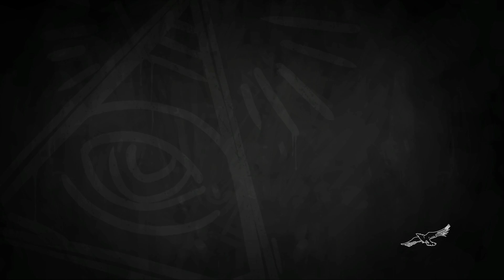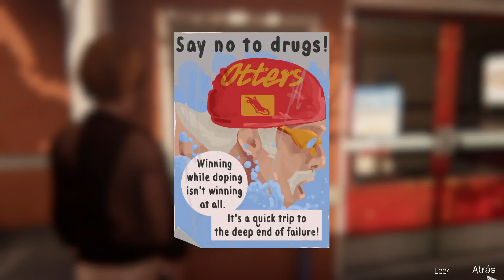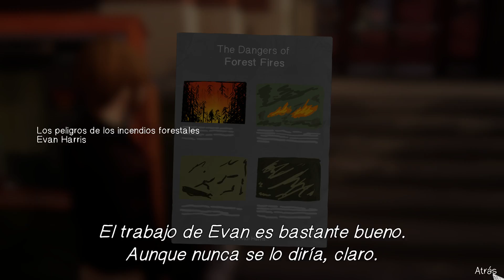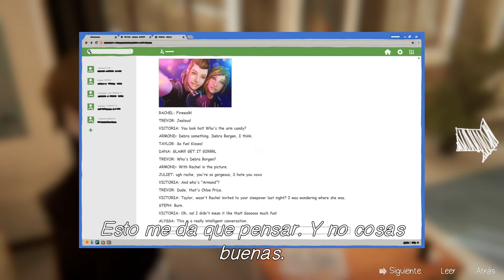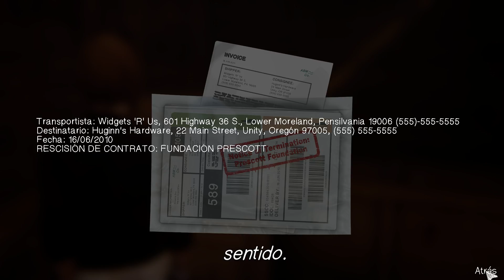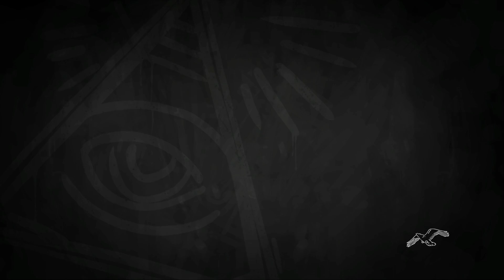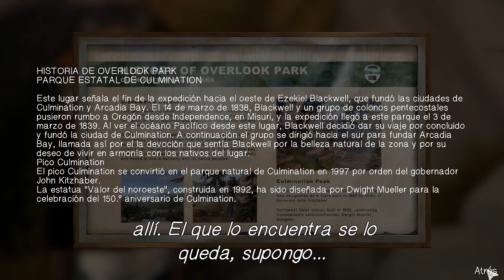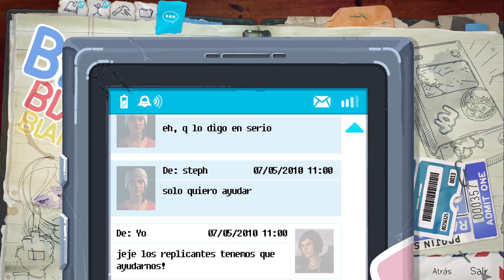Life is Strange: Before the Storm - Episode 1 ~ Gameplay Español (HD) ~ Capítulo 2